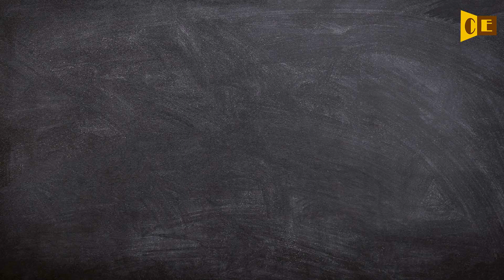Fibroadenoma Pronunciation, Paraphrase, Listen & Practice